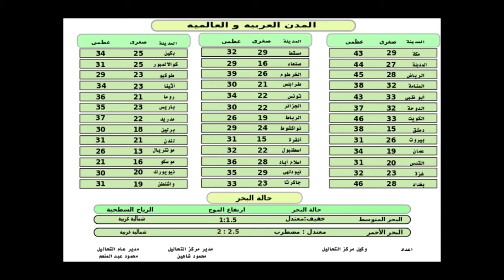اخبار الطقس اليوم في مصر الثلاثاء 23-7-2019 | درجات الحرارة اليوم الثلاثاء 23 يوليو 2019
اخبار الطقس اليوم الثلاثاء 23/7/2019 في مصر | توقعات هيئة الأرصاد الجوية اليوم
اخبار الطقس اليوم في مصر الثلاثاء 23 يوليو 2019
اخبار الطقس اليوم في مصر | درجات الحرارة في مصر | توقعات هيئة الأرصاد الجوية في مصر
حالة البحار ، حركة الرياح ، الملاحة البحرية ، العواصف والأتربة
درجات الحرارة العظمى ، درجات الحرارة الصغرى